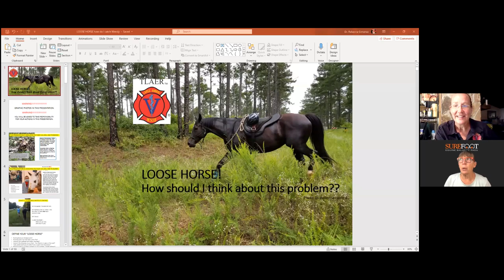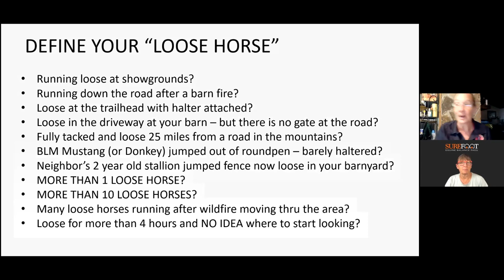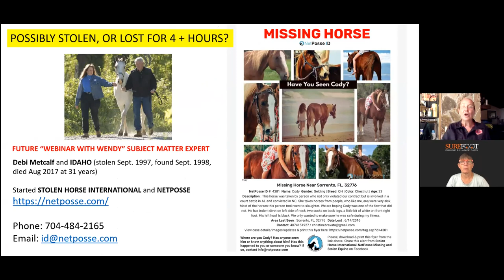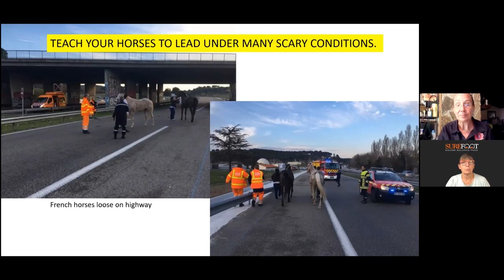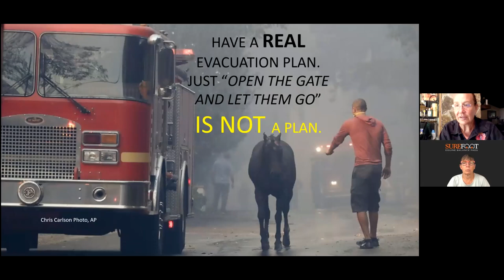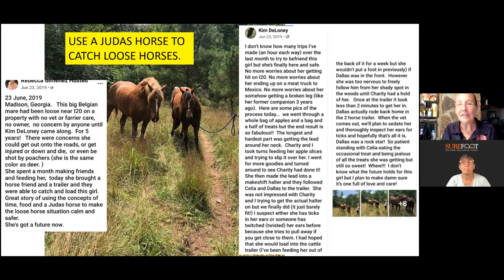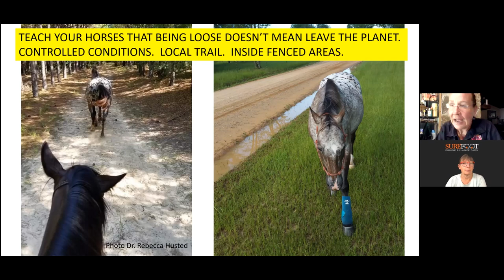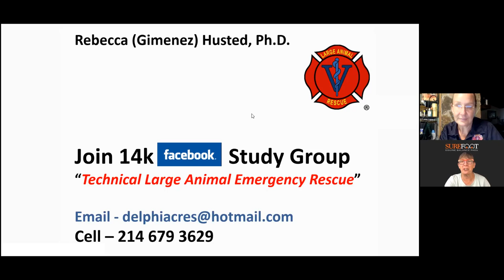No. 218. Rebecca Husted PhD. Be Prepared to Catch a Loose Horse!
Rebecca returns to discuss how to safely catch a loose horse. Whether the horse has escaped form its pasture or gotten loose at show ground, Rebecca will share tips on bringing this stressful event to a safe conclusion.